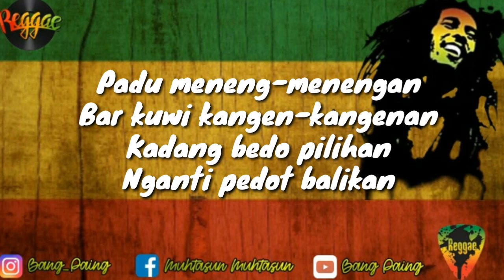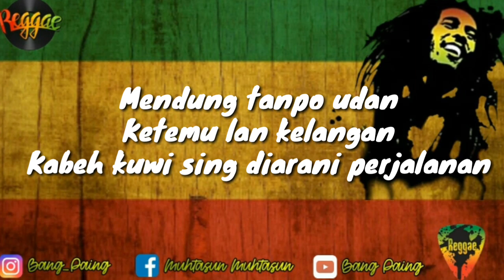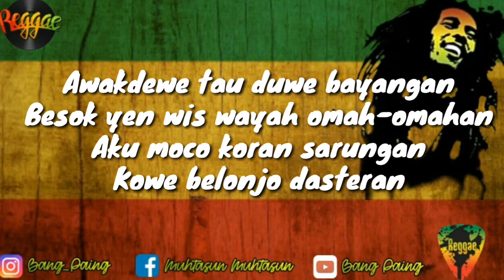MENDUNG TANPO UDAN - REGGAE VERSION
Matur sembah suwun 🙏
lagu original :

Lirik :

Ketemu lan kelangan
Kabeh kuwi sing diarani perjalanan (perjalanan)
Awakdewe tau duwe bayangan
Besok yen wis wayah omah-omahan
Aku moco koran sarungan
Kowe belonjo dasteran (belonjo dasteran)
Nanging saiki wis dadi kenangan
Aku karo kowe wis pisahan
Aku kiri kowe kanan
Wis bedo dalan
Mlaku bebarengan
Bendino sayang-sayangan
Sedih lan kebahagiaan
Dilewati tahun-tahunan
Padu meneng-menengan
Bar kuwi kangen-kangenan
Kadang bedo pilihan
Nganti pedot balikan (medot balikan)
Mendung tanpo udan
Ketemu lan kelangan
Kabeh kuwi sing diarani perjalanan
Kowe belonjo dasteran
Wis bedo dalan